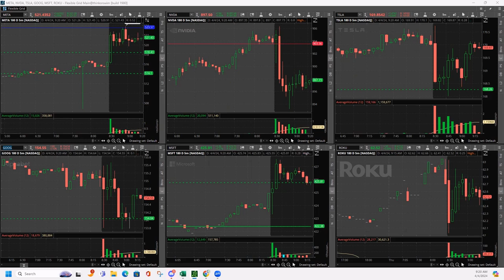Day Trading Live 4-4-24